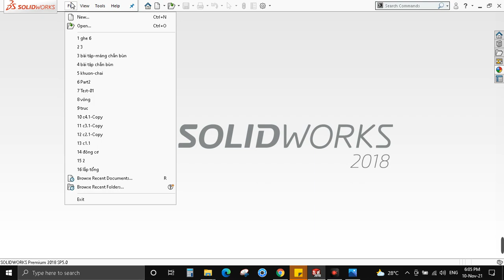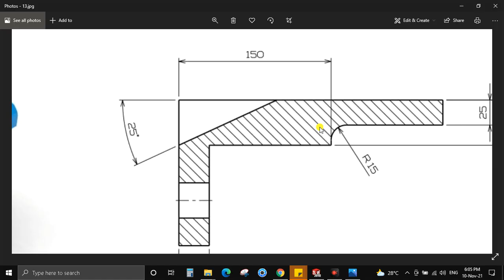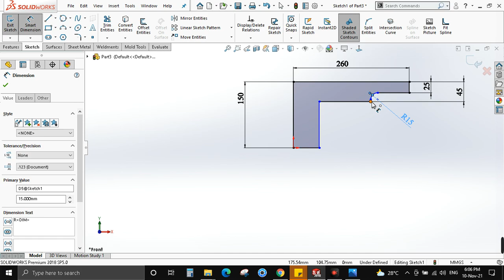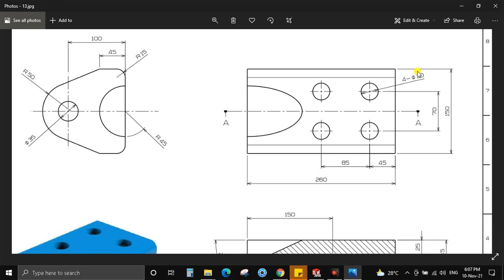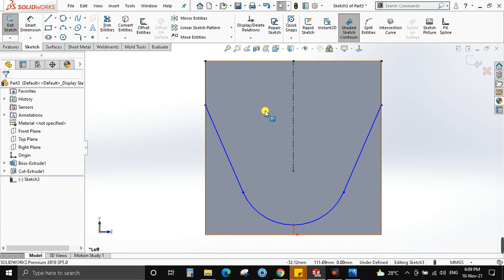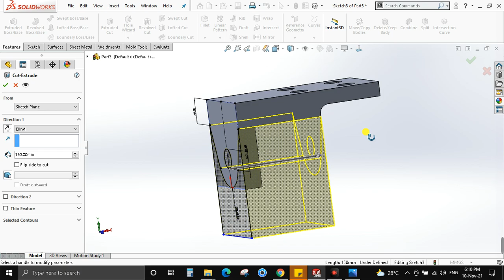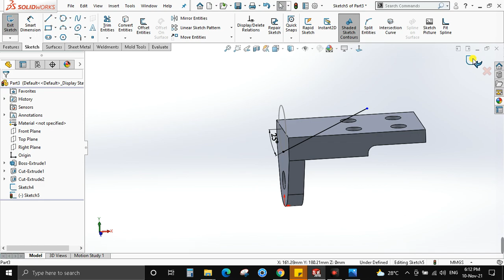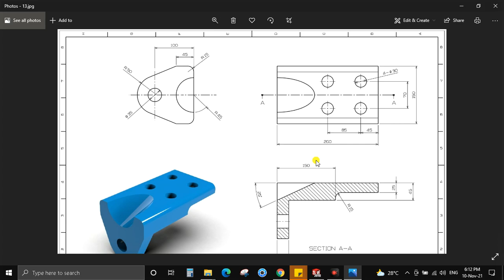SOLIDWORKS Bài Tập 3D 13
Mình có bán trọn bộ tài liệu học Solidworks- Dậy kèm 1-1
Tài liệu học CAD